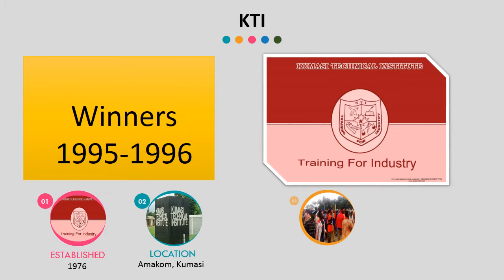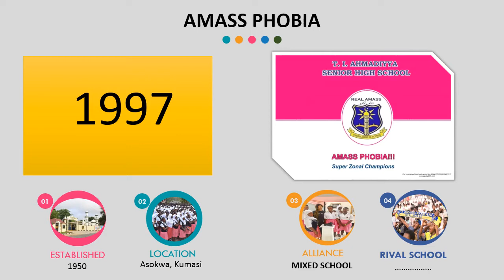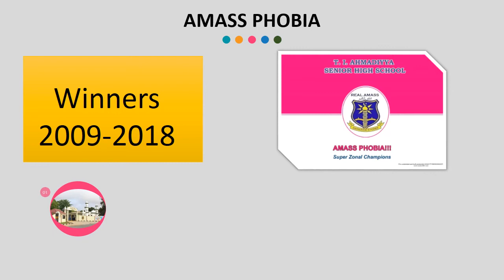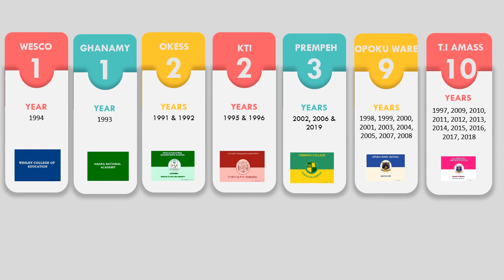Ashanti Region Super Zonals Since 1991(BOYS CATEGORY)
T.I. Ahmadiyya Senior High School Tops All. WINNERS OF ASHANTI REGION SUPER ZONALS SINCE 1991 FOR BOYS CATEGORY